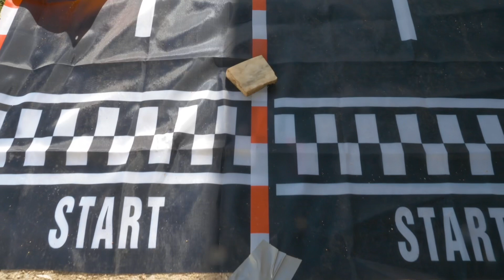Baby SmokeBeatz - VLOG 6 "Aria's 5th Birthday" (Super Mario Edition)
To all the Fathers doing they thing year round, I applaud 🙏🏾❤️ Much love & takes a lot of sacrifices to hold the title “Dad”, “Father”, “Pops” .. Most importantly, Takes a lot of dedication to be true to yourself 🙏🏾🖤 5 years of this and I aint ever lettin up 💪🏾🙌🏾 I love my lil twin, God blessed me with the greatest gift a man could ever ask for 👨‍👧I love you babygirl 🩷🩵🖤 Thank you for being my daughter 😮‍💨🥺❤️
Happy 5th Birthday Ari !!

Shot By @EyeMakeMedia
Directed By @iSmokeBeatz